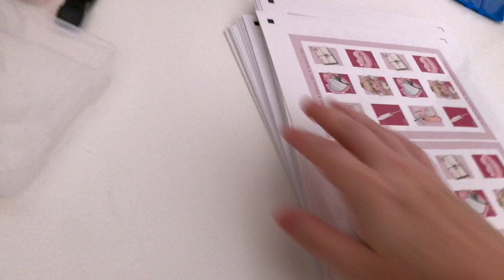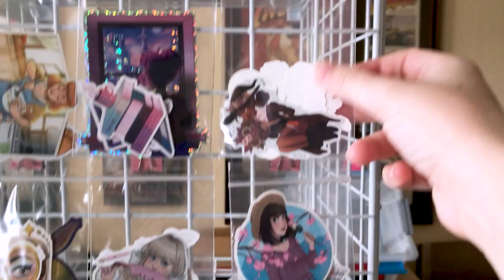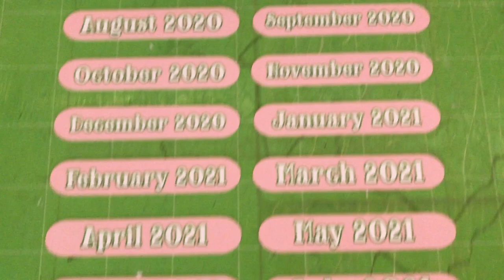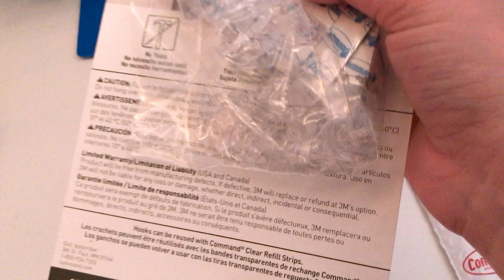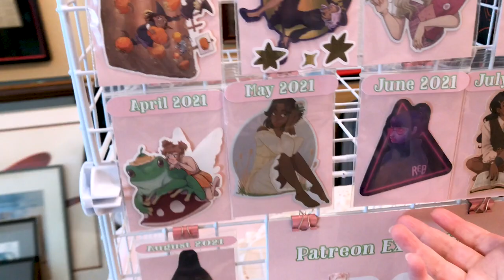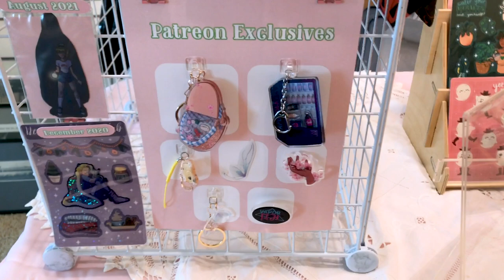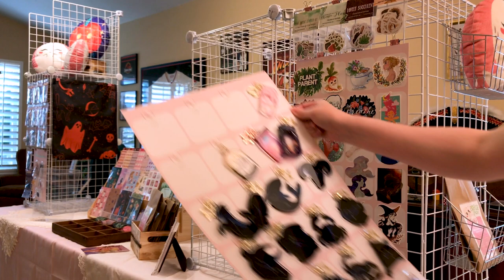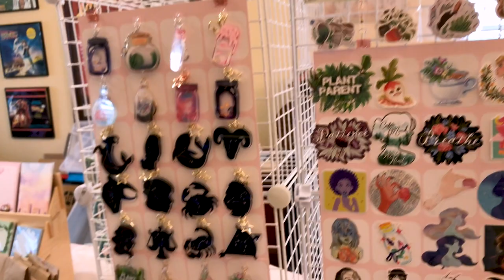✧ STUDIO VLOG ✧ 25 | Con Crunch for SacAnime 2021!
Join me as I prep for my first convention since 2019, and test out a new booth display for SacAnime 2021! Find me at IZ11!

 FRIENDS!! My first convention in almost two years is NEXT WEEKEND! If you'll be in the Sacramento, CA area for Labor Day Weekend, come check out SacAnime and find me in the Indy Zone at booth IZ11!

I've been working so hard this last week to get my test booth set up. The previous booth displays I've had over the years has been completely scrapped, and I went in without any real vision and just went on instinct. I can't say I've ever been happy with how my booth looked at conventions, but this booth. I am so proud of it you guys. It's so clean and cozy and dreamy!! I can't wait to show you the final product with the lights and the backdrop!

I have more product now than I've ever had before, and now that this is my full-time job, it was extremely important to me to make things presentable and a great representation of myself and my brand.

There's just a couple of loose ends to tie up in the next few days, then it's time to pack and make that bread!!

✧ TIMESTAMPS ✧
0:00 Intro / Unboxing Charm Restocks
3:30 Con Crunch Mess
5:29 Packing Aug Sticker Club
7:04 Building Displays
10:48 My Booth Vision
11:41 Tricking Myself into Being Productive
14:50 Fruits of my Labor
16:35 Booth Vision Refined
23:37 A Mental Health Talk
26:30 Display Stuff Delivery!
29:52 Making Sticker Display
33:59 Booth Update
37:47 Make It Glow
38:45 Making Keychain Display
40:43 Last Minute Errands
41:41 It's FINISHED(ish)
42:19 Outro
43:11 Credits